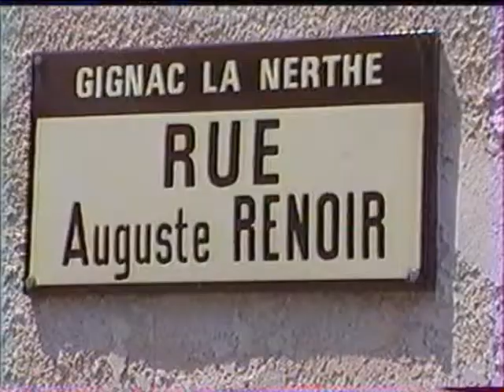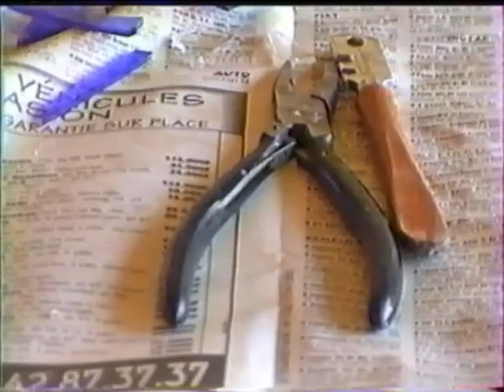vitraux art un gignac 2000 temoignage et patrimoine 13300 marcoartcomesp artcomesp